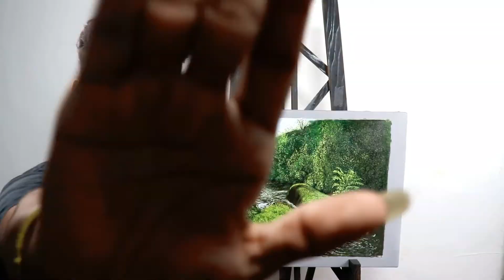Painting a Landscape in Oil l THANGARAJ ARTS l #29